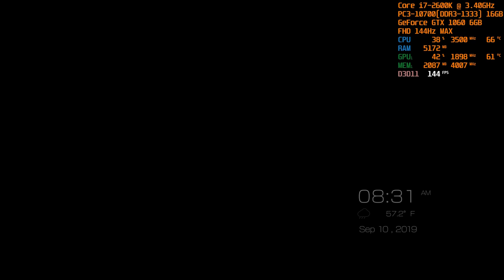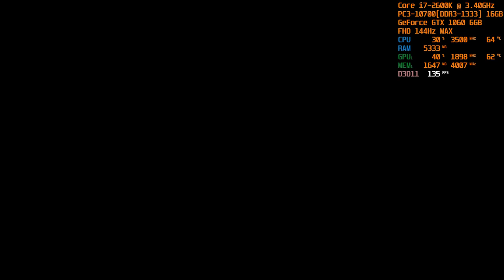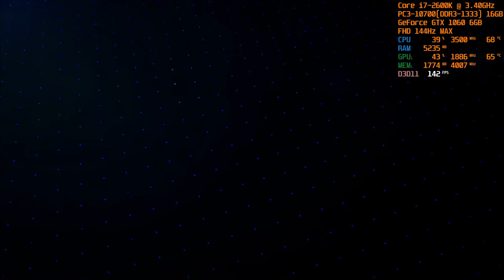ACE7#SP2 - Core i7-2600K + GeForce GTX 1060 AERO ITX 6GB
SP MISSION 02：アンカーヘッド急襲 - ACE COMBAT 7: SKIES UNKNOWN

NVIDIA ShadowPlayによる内部録画

サブマシンがゲーム中に落ちる事案がツゐに解決？